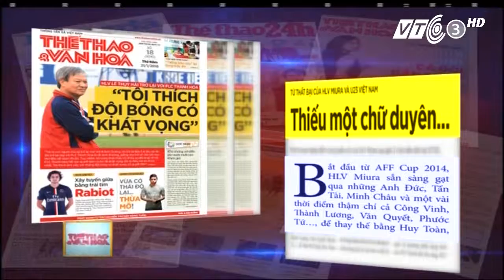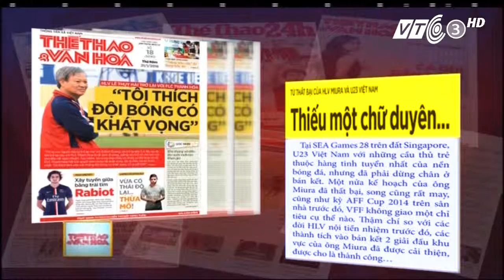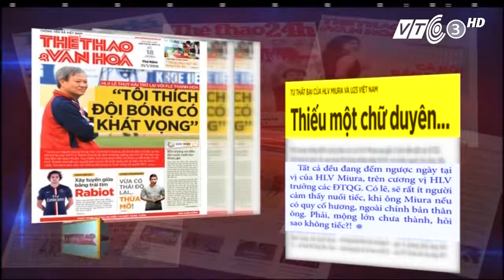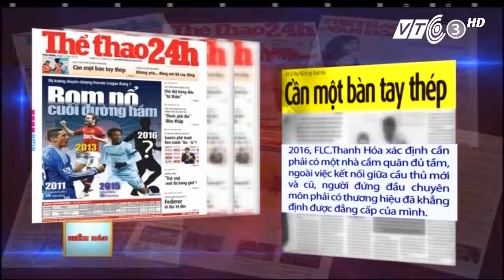HLV Toshiya Miura thiếu một chữ 'duyên' với đội tuyển Việt Nam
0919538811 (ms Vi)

NewLookVn là địa điểm mua sắm, giải trí dành cho các bạn trẻ năng động. đồng thời NewLookVn là nơi để Start-Up thể hiện tài năng kinh doanh của mình đến trực tiếp khách hàng bằng hình thức "shared-shop" (chia sẻ shop, cho thuê gian hàng) độc đáo ngay tại trung tâm Quận 1, HCM

SharedShop | Chia Sẻ Gian Hàng | Kinh Doanh Phức Hợp | mini shop | cho thuê gian hàng | kinh doanh chung